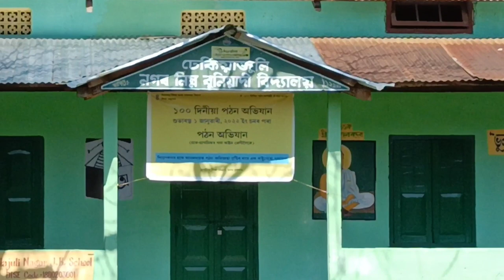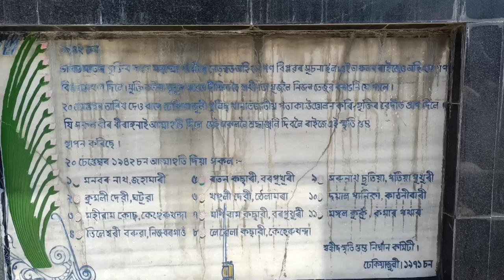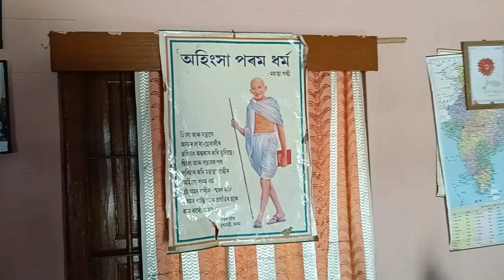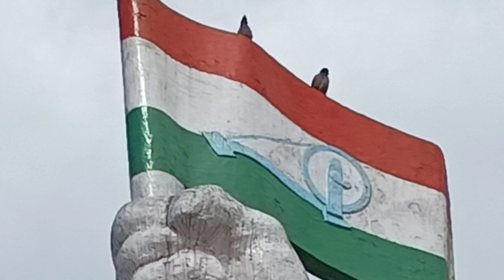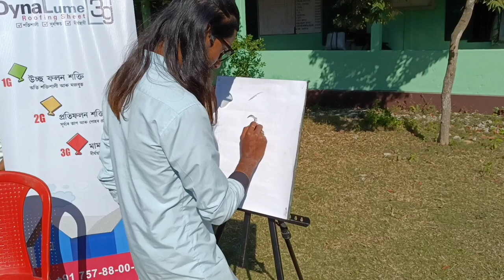Dhekiajuli ত ৰং বিচাৰি DY365 || Snigdhasikha-স্নিগ্ধাশিখা